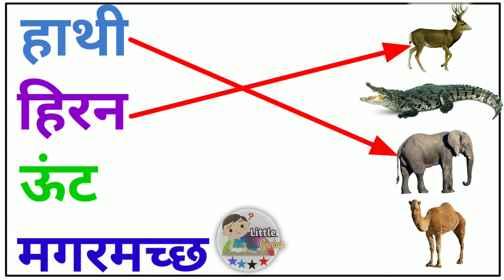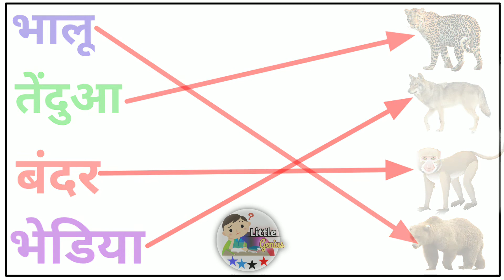जंगली जानवर का नाम मिलाऐं || Match The Wild Animals Name With Picture || Little Genius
Wild Animals Matching In Hindi
Kids Channel
Kids learning video
hindi vyanjan
hindi varnmala
hindi learning
nursary class
ABCD